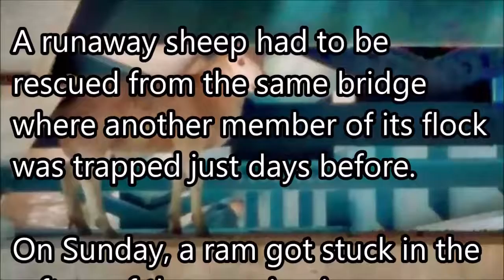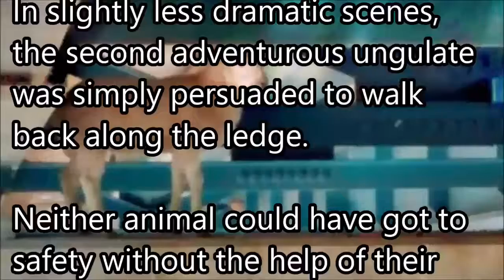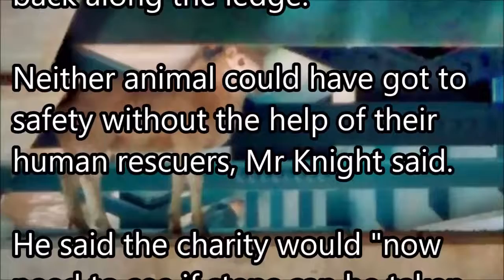Sheep gets stuck on Norfolk river bridge again